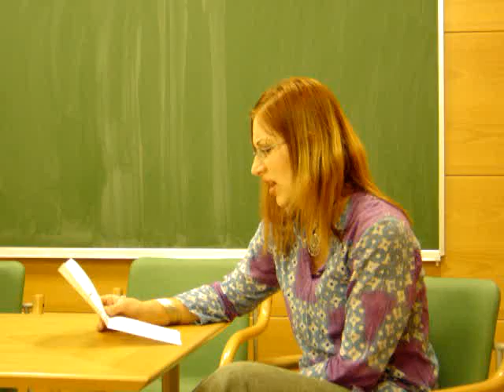Lučka Palir Mavrič in Poljub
Z literarnega večera avtorjev 9. šentjurskega literarnega zbornika "Z besedami na pot"